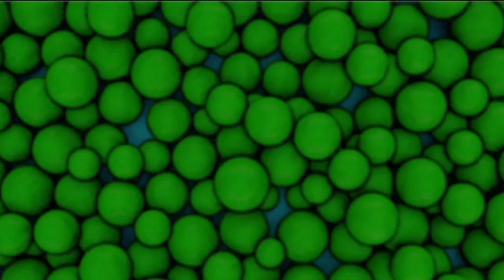Chus Norris vs Karate